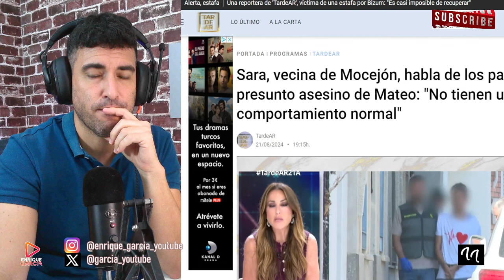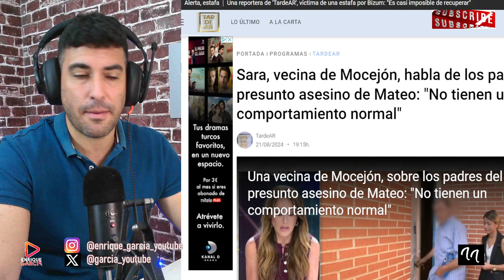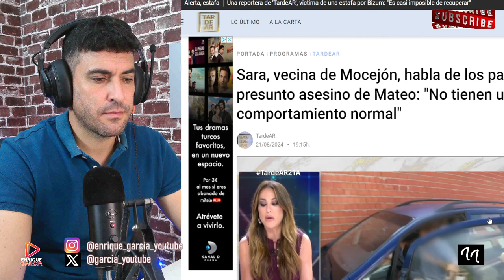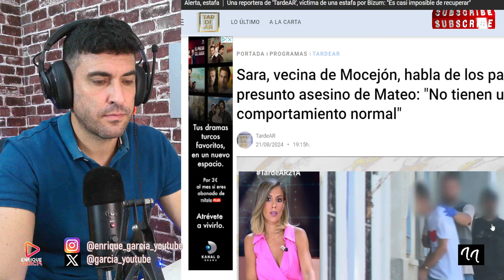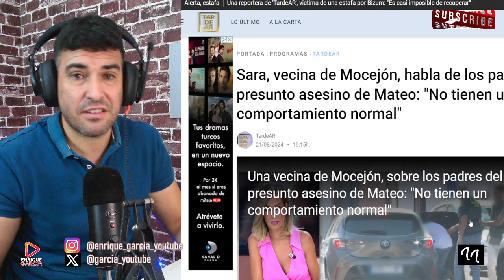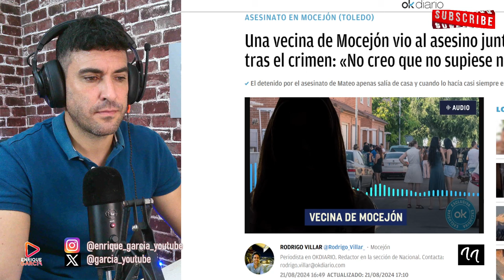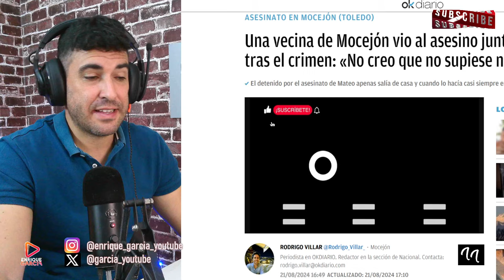VECINA DE MOCEJÓN CONFIRMA EL MOTIVO POR EL CUÁL, EL AS3SINO CONFESO DE MATEO LE QUITÓ LA VlDA